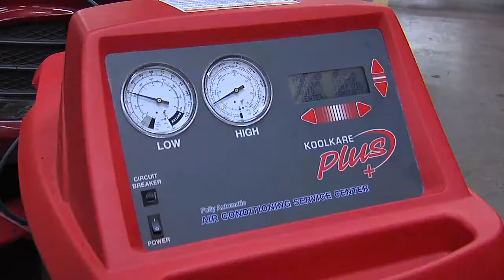Governor Wolf Visits Community College of Allegheny County On His ‘Schools That Teach’ Tour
March 11, 2015, Oakdale, PA - Pennsylvania Governor Tom Wolf continued his ‘Schools That Teach’ Tour today at the Community College of Allegheny County. During his visit, Governor Wolf discussed his 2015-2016 budget proposal, which makes historical investments in K-12 public education, reinvests in higher education, and commits to fully restore cuts to colleges and universities over the next two years. Governor Wolf's budget would provide a $2,273,641 increase for the Community College of Allegheny County in 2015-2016.